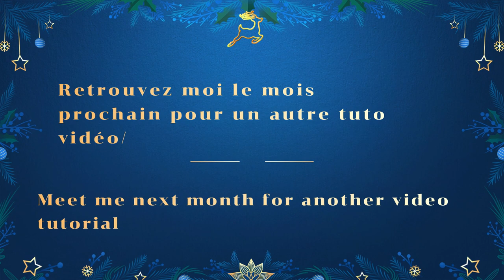Mon projet de noël : une maison pain d'épice miniature 1/6 1/4 bjd minifee Barbie, MSD .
Maison pain d'épice miniature 1/6 1/4  bjd minifee Barbie,  MSD .

On se retrouve ce mois-ci pour un nouveau projet de noël.

Ce mois-ci, on décore une maison en pain d'épice miniature 1/6 1/4 , vous recevrez un kit et un tuto complet pour la customiser.

3 modèles à choisir :

- la classique

la classique
 ou la rose
la multi couleur

Ce kit comprends :

une maison en pain d'épice miniature à customiser, elle mesure 3 cm de long et de large
des décoration en fonction de celle que vous choisissez
2 petits sapins a customiser

Vous pouvez adapter selon vos gouts.

Il s'adaptent aux dolls  1/6 pour Barbie, pullip ou blythe ,1/4 pour MSD, minifee .

Ce modèle est vendu en Kit,  à customiser soi-même . En achetant ce KIT , vous recevrez un tuto vidéo complet pour le customiser pas à pas.

Je vous donnerai des conseils de personnalisation . n'hésitez pas à aller voir mes autres meubles à monter à l'aide de tuto.

vous y trouverez tout le nécessaire pour créer et meubler vos dioramas, roombox et customiser vos dolls de toutes tailles ( 1/8, 1/6, 1/4 et 1/3)